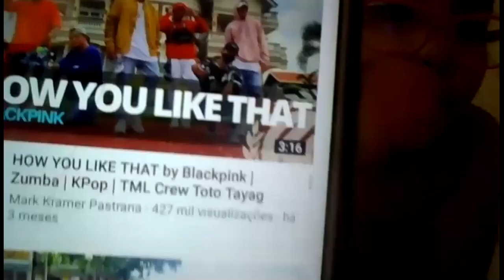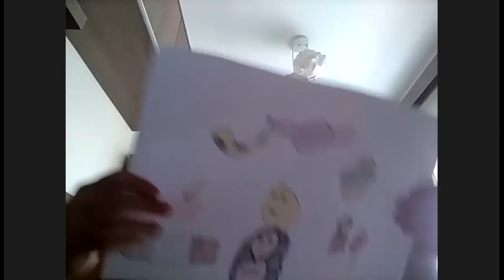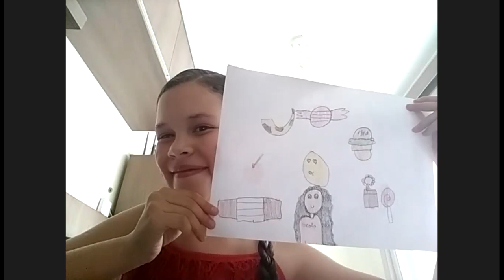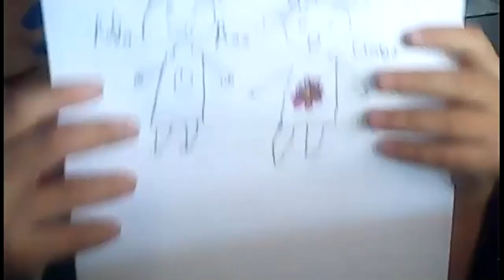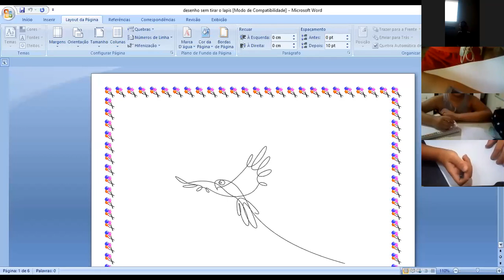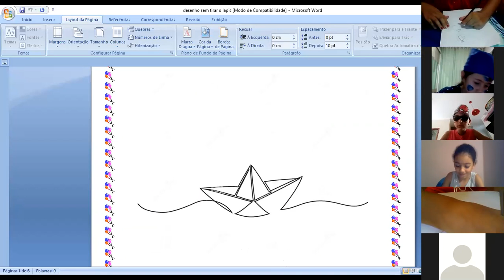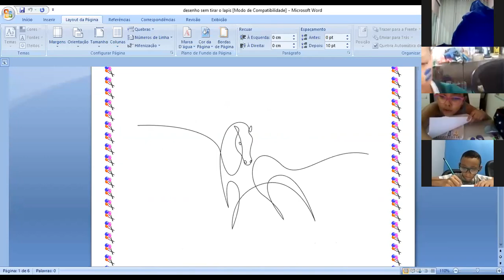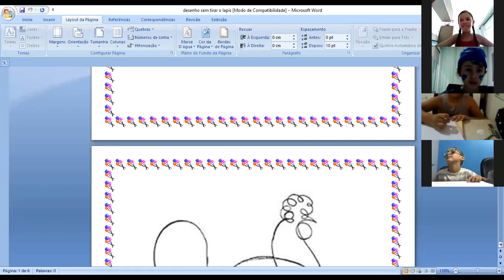Professora Jessica 2º ano Aula no Zoom dia 06/10 1ª aula